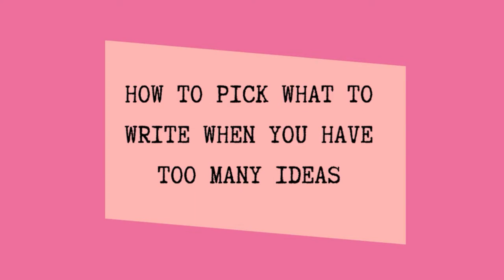How to Pick Which Book To Write When You Have Too Many Ideas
Have too many book ideas and don't know which one to write next? Here's a little guidance for you on how to pick which book to write when you have too many ideas.

1️⃣ Affirmation cards: this will help you step up your mind game. Your thoughts will now be in your control!
2️⃣ Super Manifesting Journal: with this journal you will map out a plan for your career and personal life. It’s a step-by-step guide to make sure you get what you desire.
3️⃣ My Book Companion Journal: you will have a companion for the book you’re writing. You will forever remember how you felt while writing your precious book.

Canon Camera